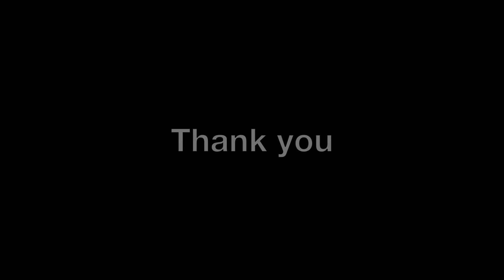Memorial Day - 2011 - Taps - San Francisco National Cemetery - The Presidio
For many years I've attended Memorial Day Ceremonies around the San Francisco Bay Area ... Golden Gate National Cemetery in San Bruno, The Presidio in San Francisco, the USS Hornet in Alameda, and Mountain View Cemetery in Oakland.

I met Major General Robert Menist today, who thanked me for attending the ceremony.

I told him that it was both an honor and an obligation.

It is.